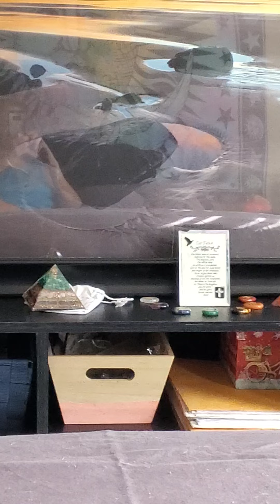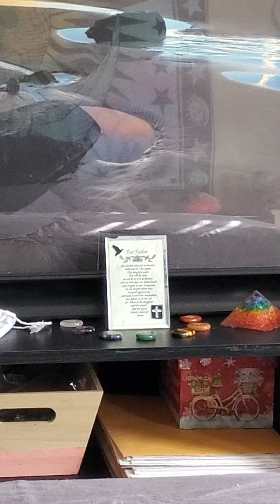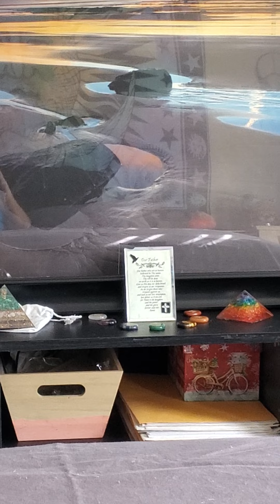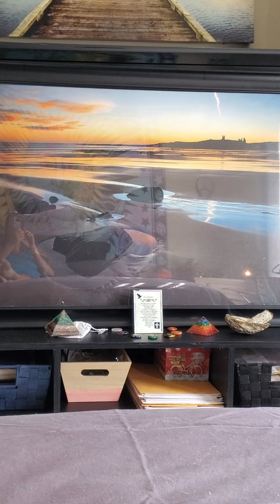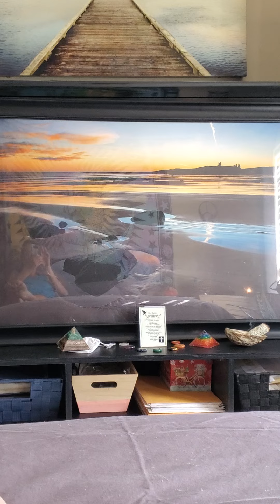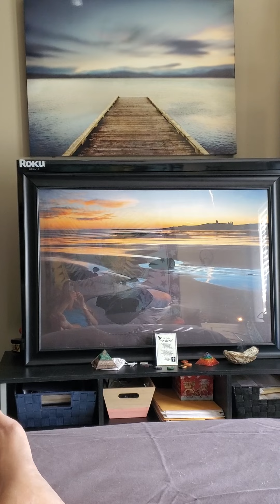INTERESTING EXPERIMENT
If anyone could explain this, that knows for sure, then I would love to hear it.